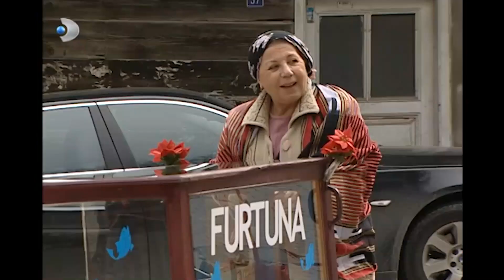Hasan'la Fevzi Arada Kaldı! - Fırtına 38. Bölüm